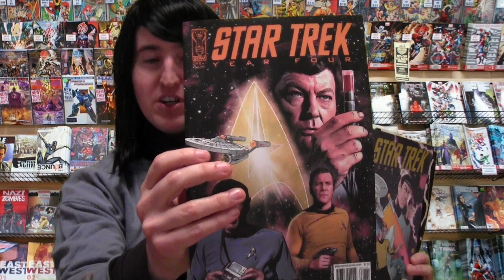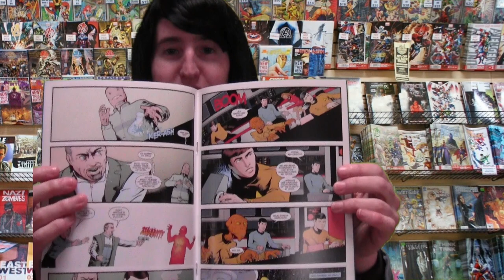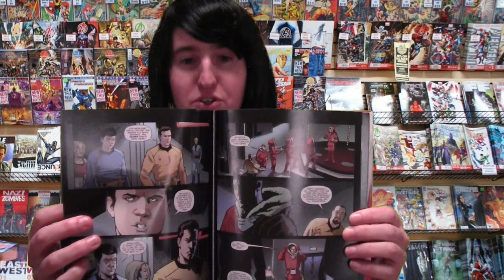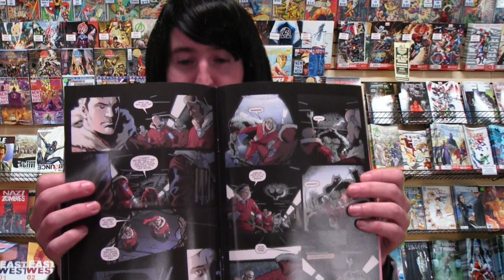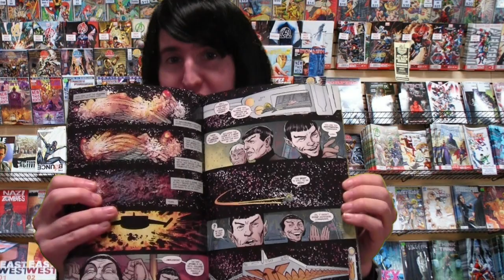ASMR Comic Book Store Role Play Star Trek Comics (Soft Spoken, Pages Flipping)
In this ASMR adventure you're looking for some new comics to add to your collection. Of course being a Trekki, you're specifically looking for Star Trek comics. Fortunately the owner of your local comic book shop is also a Trekkie so she'll be able to recommend a few issues she knows you'll enjoy.

*There may be a loud ad at the beginning before this video starts, or after the video ends, but there are none within the video itself, so you can relax all the way through without interruption. If you have ASMR, hope you enjoy the video.

Background photo by emiliefarrisphotos on Pixabay